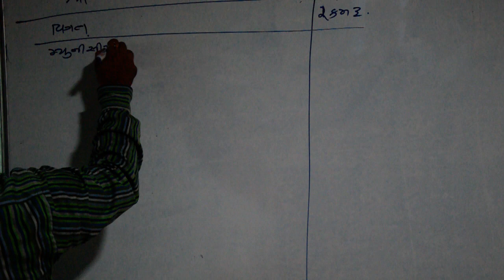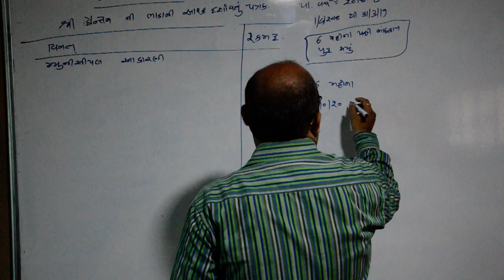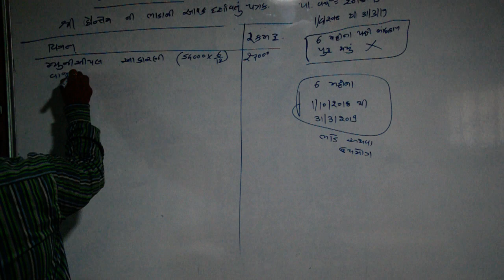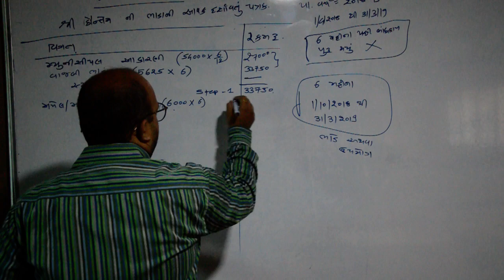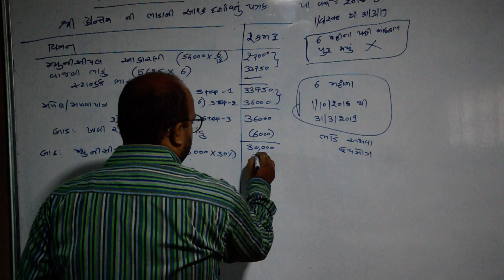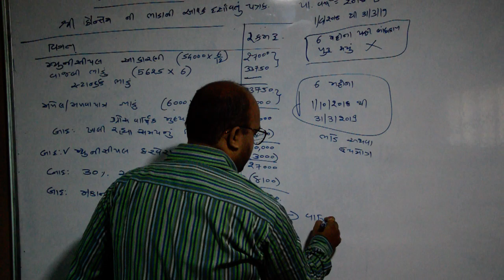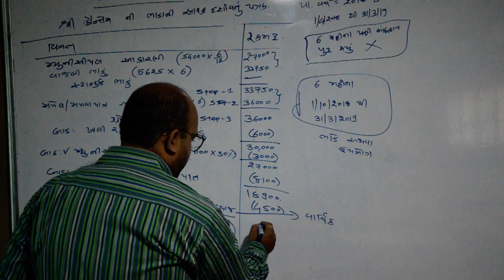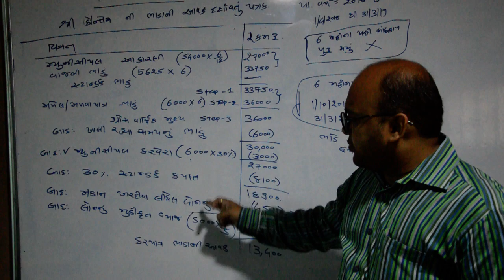HP GUJ 11